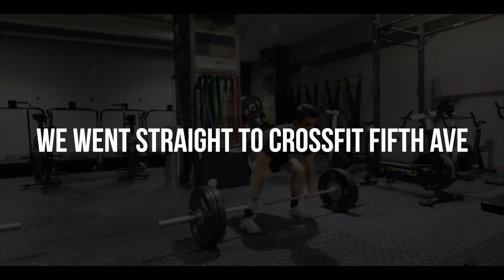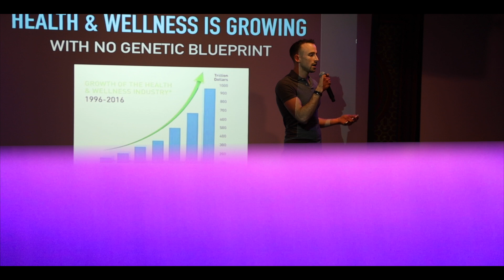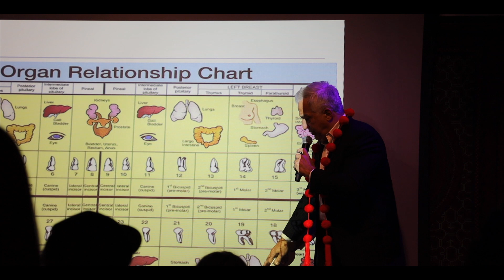How to start Biohacking in 5 steps, Dr. Gerry Curatola Introduces Biologic Dentistry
I had the opportunity to attend Biohack the World in NYC and sit down with David Choi, founder of the show, to share what the most important 5 things to consider when starting biohacking. Dr. Gerry Curatola also shared amazing stories about biologic dentistry and how it relates to the entire well being of the body.

General Themes of Videos:
- Showcase health and fitness lifestyle
- Share the amazing people around me
- Bring Positivity to the world
- Document going outside of my comfort zone and inspiring people to do the same
- Find a way to suffer through the tough times of learning how to live life on my own terms